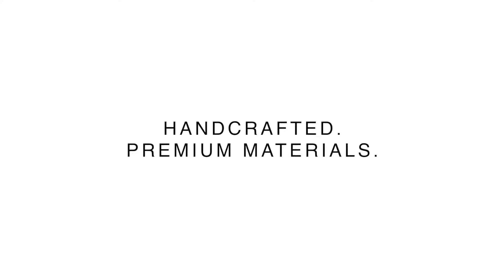Richter Raw V guitar strap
Length adjustable: 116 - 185 cm
Slide-in pouch adjustment system.

Handcrafted.
Premium materials.